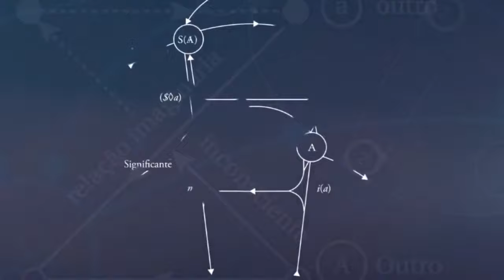Histórias Clínicas de Freud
Lançamento On-Line do mais novo livro da Editora Autêntica que integra as Obras Incompletas de Sigmund Freud com a participação especial de Gilson Iannini, Pedro Heliodoro Tavares e Marco Leite.

Ao longo da vida, Freud publicou cinco grandes histórias clínicas, que se tornaram os casos paradigmáticos da clínica psicanalítica, tanto por seus sucessos quanto por seus impasses. Dora, Hans, Homem dos Ratos, Schreber e Homem dos Lobos são, ao mesmo tempo, nomes próprios de casos singulares e paradigmas das estruturas e dos tipos clínicos que eles indexam. Na escrita dessas histórias, sobressaem a escuta sensível do psicanalista atento ao detalhe e o talento inigualável do narrador que escrevia seus casos como romances. Foi o próprio Freud que insistiu na publicação conjunta desses cinco casos, reunidos pela primeira vez num único volume no Brasil, oferecendo ao leitor uma visão de conjunto dos mais célebres casos clínicos da psicanálise.